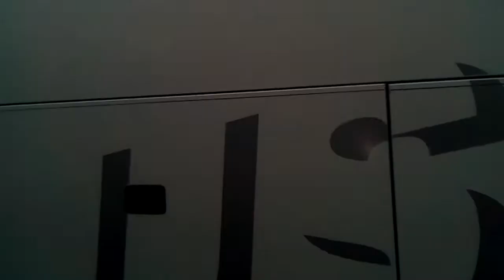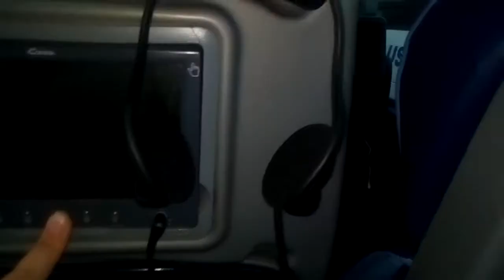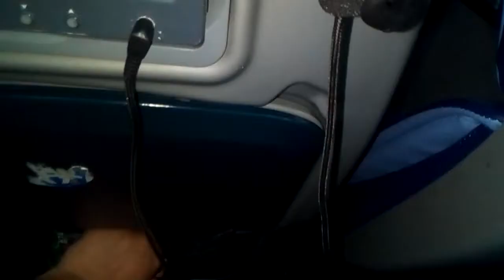Из Трабзона в Стамбул на автобусе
Мечты должны сбываться